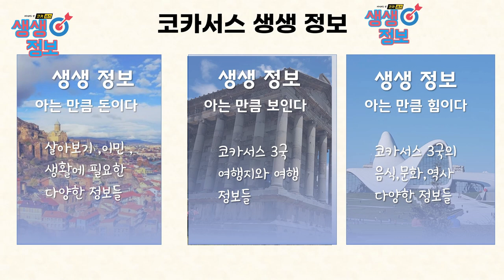13년간 조지아 에서 거주 하며 경험을 바탕으로 해외에서 "사기 당하지 않는 법" 에 대한 정보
2008년 조지아에 백억 가량 투자하여 사기 당한 경험을 바탕으로 해외에서 사기 당하지 않는 법에 대한 주관적 내용입니다
조지아 조지아여행 코카서스조지아, 2011년 부터 코카서스 현지 한인 여행사 Travel line , 천연꿀 회사 Caucasus Honey , 수입 수출 무역 Info Georgia를 운영하고 있습니다/ 코카서스 3국에 하나인 조지아의 수도 트빌리시에서 2008년 부터 현재 까지 한인 여행사와 KBS 걸어서 세계속으로, EBS 세계 테마기행 ,TVN방송등 다양한 방송과 잡지 사진촬영에 현지 코디 및 출연 수입,수출등 다양한 사업을 진행 하고 있습니다